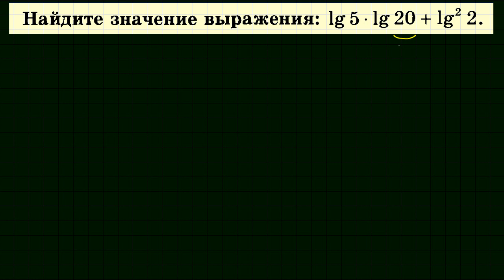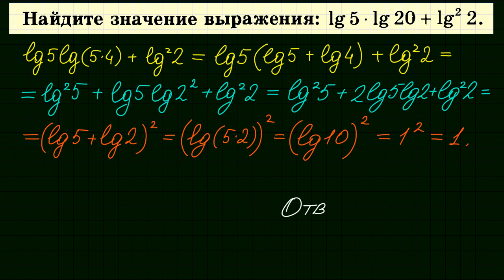Десятичный логарифм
Попробуй разобраться с десятичным логарифмом. Найдите значение выражения: lg5*lg20+(lg2)^2.